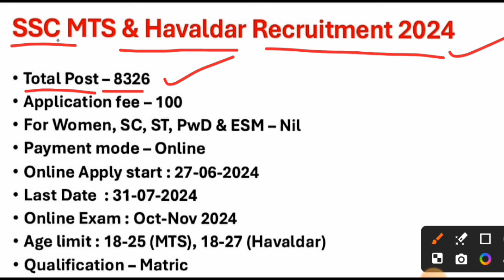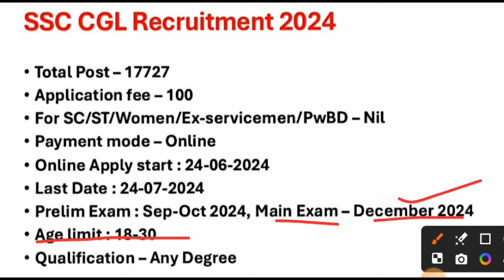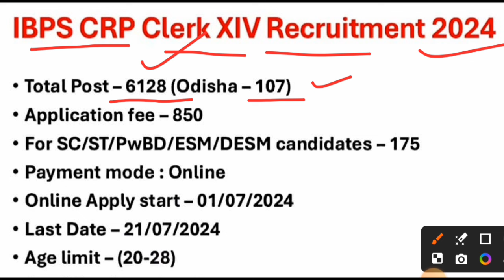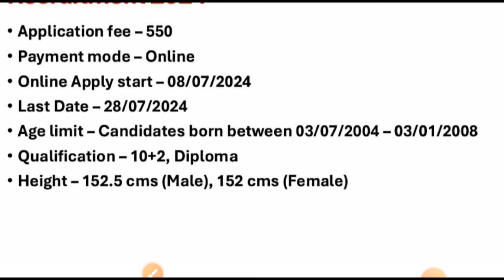ଏମିତି ସୁଯୋଗ ହାତଛଡ଼ା କରନ୍ତୁ ନାହିଁ ❌ Odisha Govt Job Recruitment 2024 | Govt Job Vacancy 2024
In today's video I tell you which jobs have been released in Odisha in the month of July. Full information about this is given in Odia.